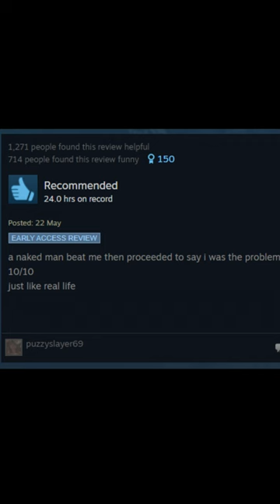These Outlast Trials reviews will make you laugh..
If you're reading this, stay safe and make good decisions.